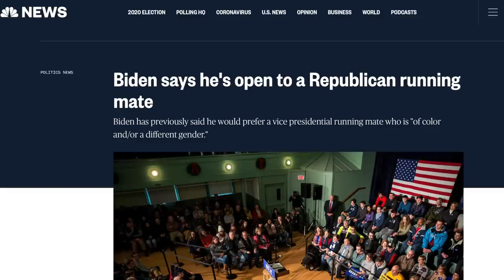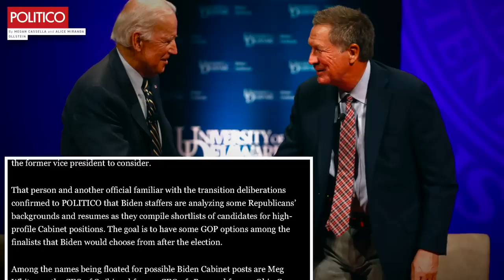Biden's Team is Reportedly Vetting Republicans for Cabinet Positions